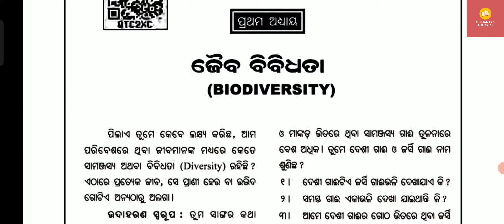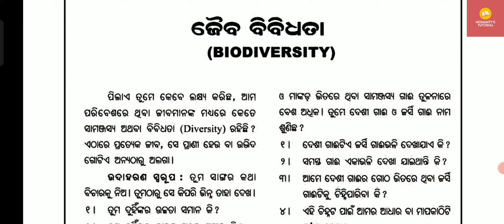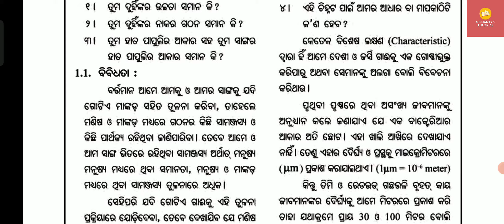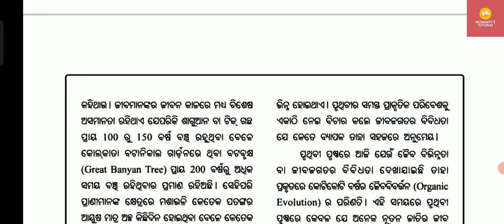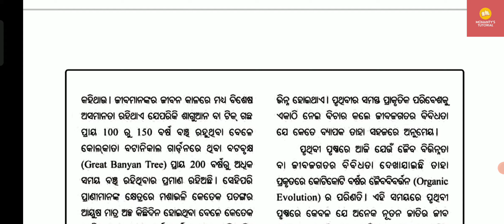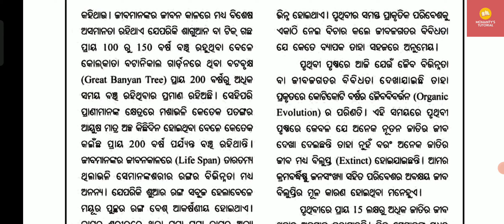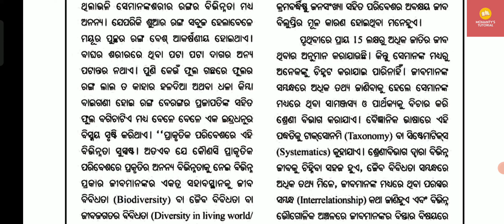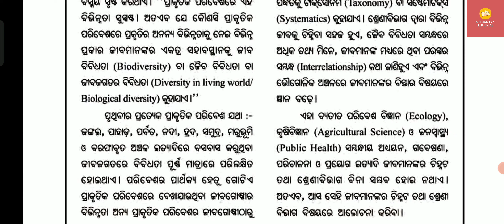BIODIVERSITY (ଜୈବ ବିବିଧତା) | PART–1 | CLASS–9 LIFE SCIENCE | papusir | MOHANTY’S TUTORIAL